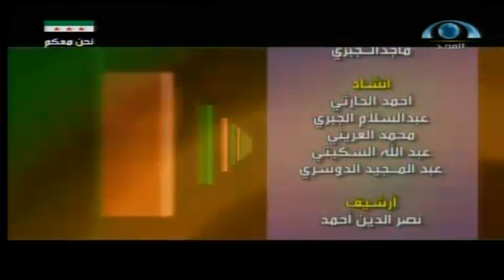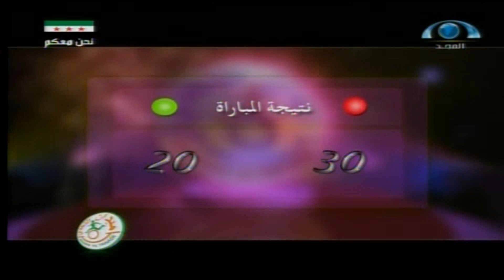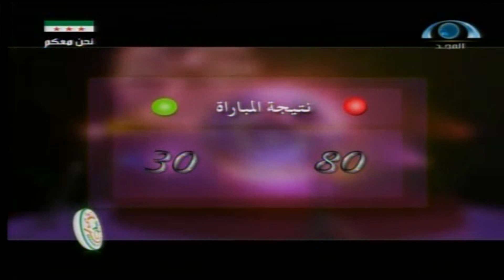ميدان التحدي | يوم الجمعة 1435.04.28ه‍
ميدان التحدي | يوم الجمعة 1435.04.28ه‍ | شبكة_المجد | قناة المجد العامة
تـــــــــــقديــــــم: صالح العريض + رياض الخبران.
تاريــخ العــرض: يوم الجمعة 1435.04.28ه‍_الموافق 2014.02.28‍م‍
الفرق المتنافسة
الفريق الأول: فريق هزازي.
الفريق الثاني: وفريق زاهر..